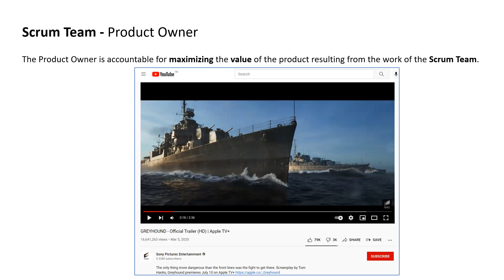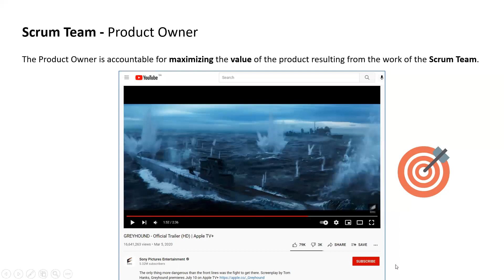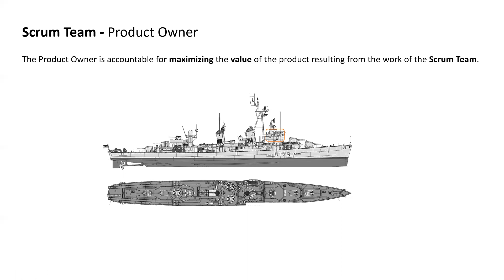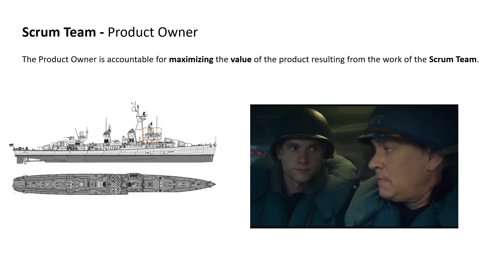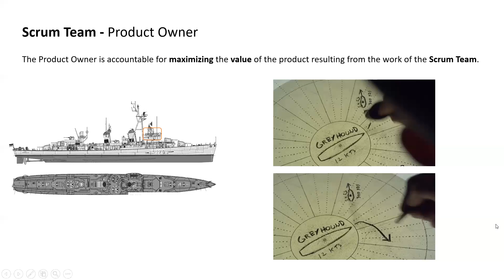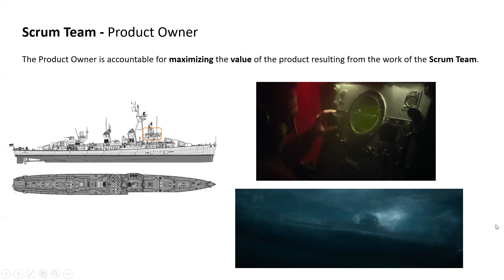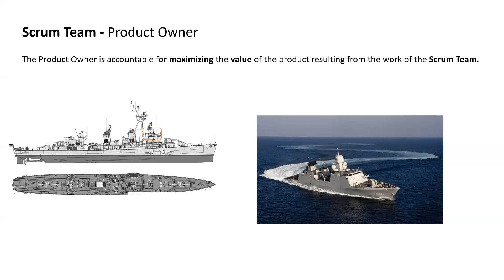Product Owner - Example مثال على مالك المنتج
Product Owner - Example  في 8 دقائق مثال على مالك المنتج
Scrum 101 series - Scrum Team -  Product Owner
 تعلم سكرم - فريق سكرم - مالك المنتج

الفيديو جزء من سلسلة دروس⭐️ شرح سكرم حسب آخر نسخة لدليل سكرم 2020

:متوفر أيضا في القناة
إطار عمل كينيفن Cynefin framework ⭐️
 ⭐️Professional Scrum Master™ I (PSM™ I) exam  الاعداد لامتحان

حسني عشري
Hosny Ashry